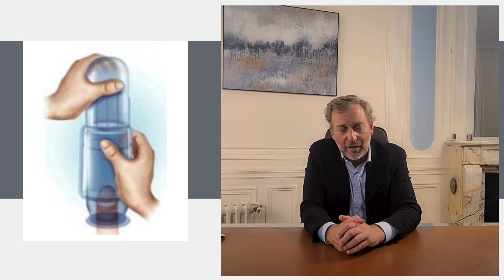Comment optimiser ses résultats après la pose d’un implant pénien?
Dans cette vidéo, le Dr. Beley vous présente des exercices à pratiquer en post opératoire afin d'optimiser vos résultats après la pose d’un implant pénien.